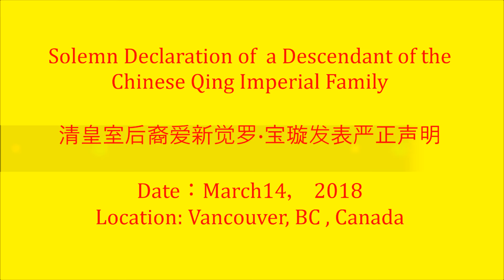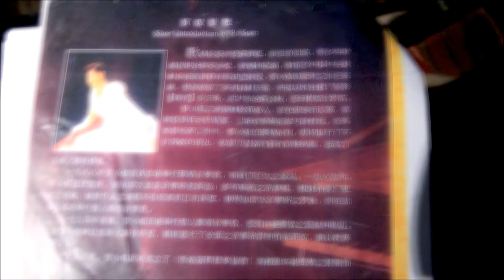【海外华人直播 OCL】《温哥华的脸》清皇室后裔爱新觉罗·宝璇(Aisin Gioro. Po suen)在加拿大温哥华发表严正声明 The Faces of Vancouver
Solemn Declaration of  a Descendant of the  Chinese Qing Imperial Family
温哥华的脸 海外华人直播 爱新觉罗·宝璇#Aisin Gioro. Po suen#皇室后裔#皇家后人
***节目中嘉宾所述由其本人负责，不代表”海外华人直播”的立场***

Start point:
Statement in Chinese 3：20
 Bank account info and phone # :  3: 50
English version :4:01

[ About Aisin Gioro's Family Name ]
Aisin Gioro is the imperial clan of Manchu emperors of the Qing dynasty. The House of Aisin Gioro ruled China from 1644 until the Xinhai Revolution of 1911-12, which established a republican government in its place. The word aisin means gold in the Manchu language, and "gioro" is the name of the Aisin Gioro's ancestral home in present-day Yilan, Heilongjiang Province.

相关：
文工团，解放军文工团，北京，北京积水潭医院，积水潭医院

爱新觉罗宝璇说：“爱新觉罗·宝珣是我的弟弟”。爱新觉罗.宝珣在七、八十年代，曾在《花枝俏》、《第十个弹孔》、《包氏父子》、《年青的一代》、《今夜星光灿烂》等多部影片中担任演员，并且成为当时中国最红的男影星之一。宝珣后弃影从商，担任国际实业人联合会中国区主席，飞泰国际投资管理顾问（北京）有限公司董事长，CBA影响力论坛的创始人及总裁，以及圆明园和谐论坛的荣誉主持人。爱新觉罗宝珣在出国留学生活时，因机缘巧合，成为虔诚的基督教徒。

Director: J. Fang

OVERSEAS CHINESE LIVE-STREAMING